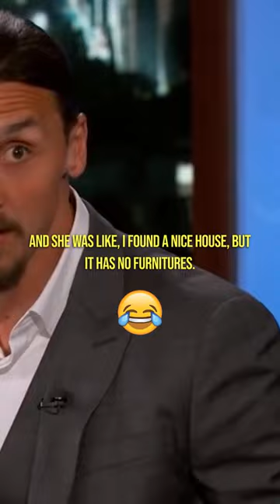How ZLATAN buys his FURNITURE at IKEA